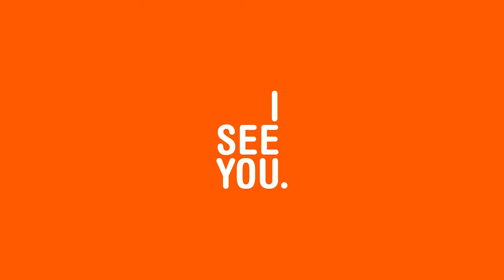LET THE BELL RING | Trailer | DOK.fest 2019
Malcolm has a dream: in the end, when he can’t feel the fatigue and pain any more, his fists are hoisted into the air: “The Winner is…!” This young man from LA’s reality consists of poverty, a lack of opportunities and a dream. A boxer, a drama, a film.

Germany 2018 – Director: Christin Freitag
Writer: Christin Freitag. Camera: Max Preiss. Editing: Anne Jünemann. Music: Jonathan Ritzel. Production: BASIS BERLIN Filmproduktion GmbH. Producer: Tobias N. Siebert, Eva Kemme, Ansgar Frerich. Length: 90 min. International Sales: BASIS BERLIN Filmproduktion Distribution: BASIS BERLIN FILMPRODUKTION GmbH